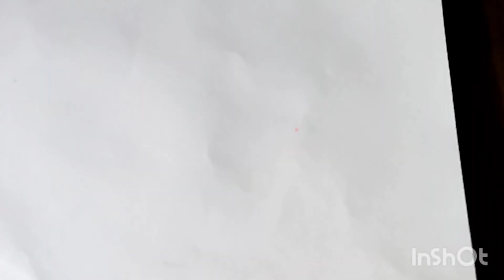Acrylic colour painting 😊